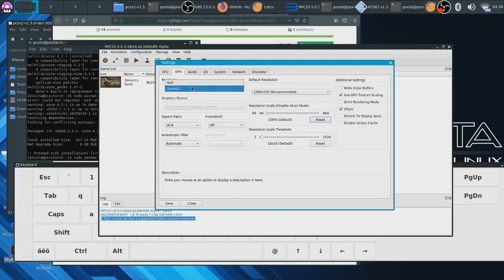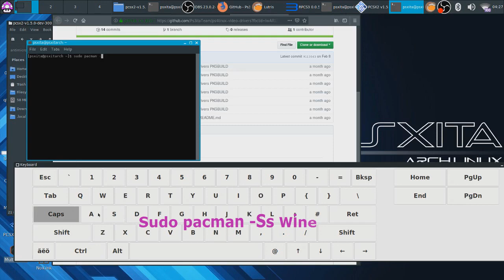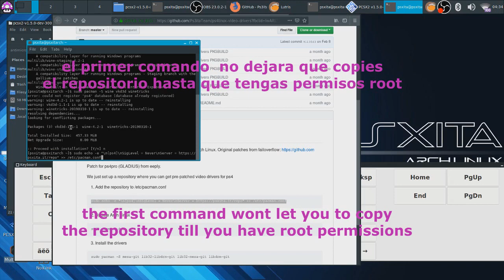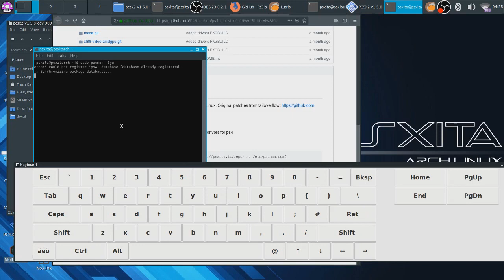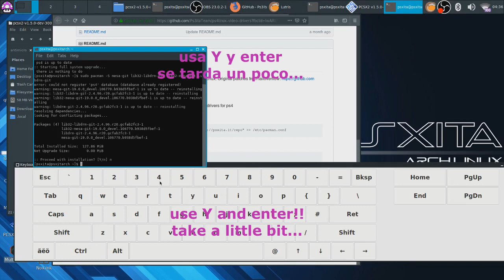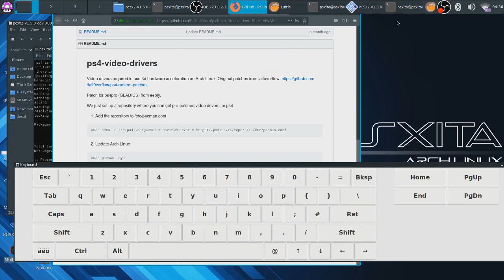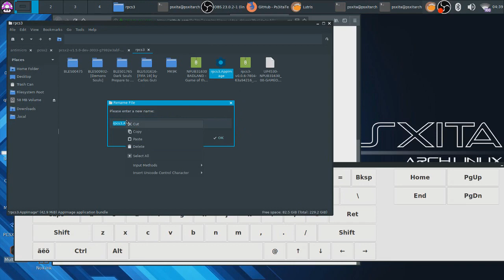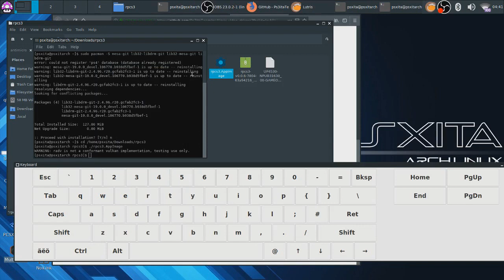How to update Ps4 linux graphic drivers for enabling AMD LIVERPOOL in games/emulators | Psxitarch V2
Updating video drivers will let you use AMD LIVERPOOL and get better performance
al actualizar los drivers de video te dejara usar AMD LIVERPOOL y obtener mejor rendimiento